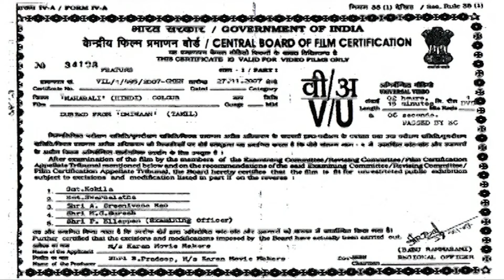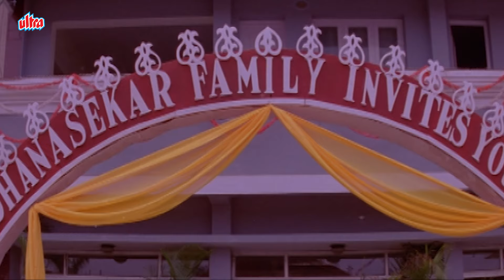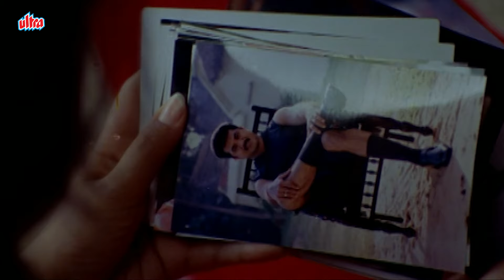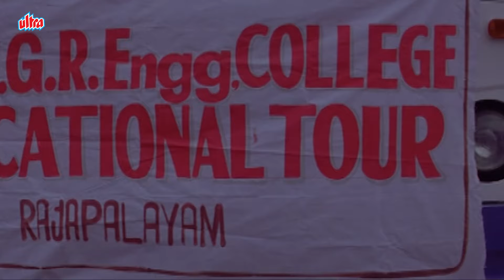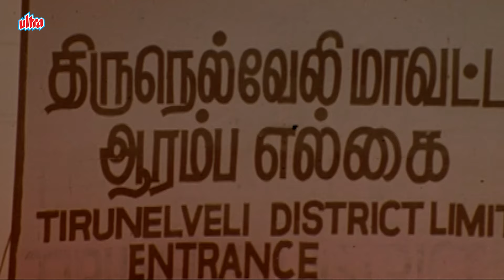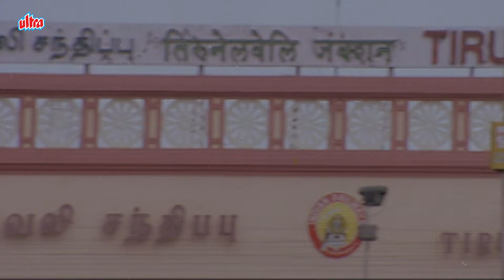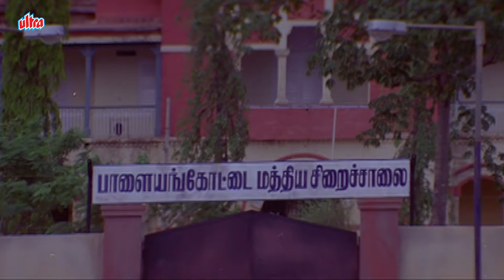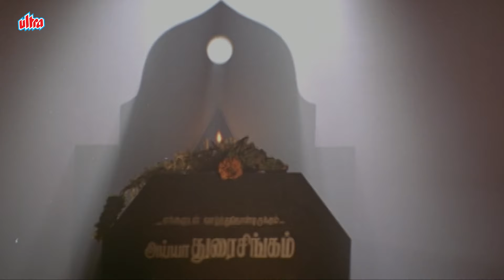Mahabali Hindi Full Movie | (Diwan)- New Tamil Dubbed Hindi Action Movie | South Ki Dhamakedar Movie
Raghvan is a cook who loves Geetha, daughter of a rich man. He gets insulted by Geetha's father for being poor and leaves the place accepting the challenge that he will be rich in a year.